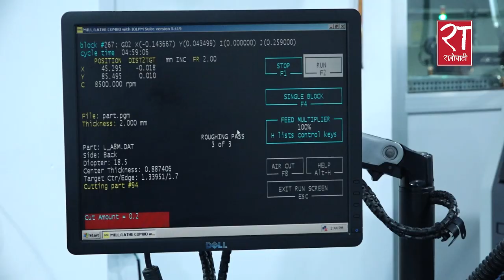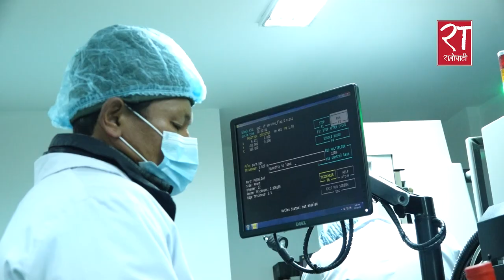तिलगंगामा उत्पादित आँखाको लेन्स ३० भन्दा बढी देशमा निर्यात, दैनिक हुन्छ १२ सय लेन्स उत्पादन || Avaya